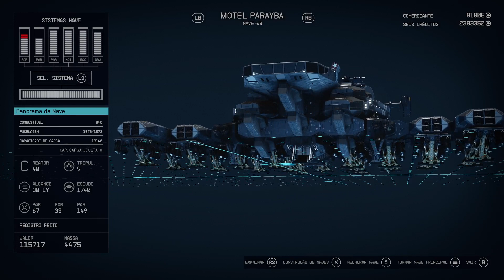STARFIELD campanha ©529